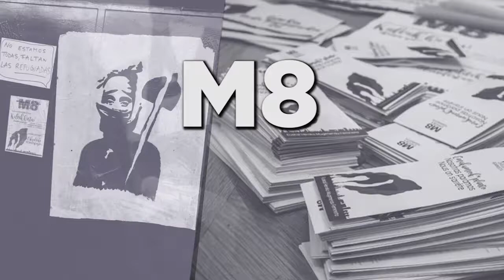Batzalarrin kalea bete eta Zumalakarregi moztu dute emakumeek* Laudion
Ehunka emakume* batu dira Laudion greba feministaren goizeko txapa aurrera ateratzeko. Herriko trafiko-arteria nagusia den Zumalakarregi etorbidea moztu dute, besteak beste.